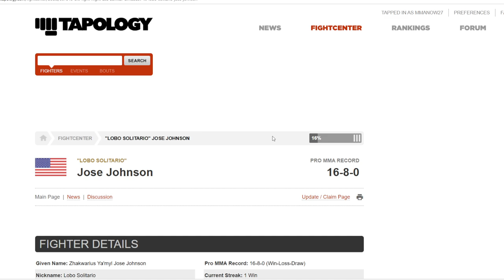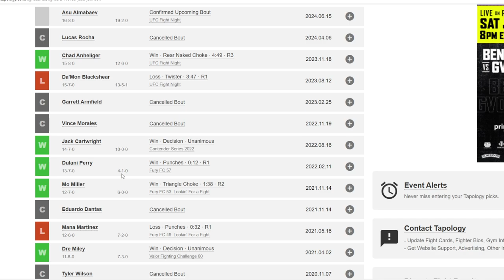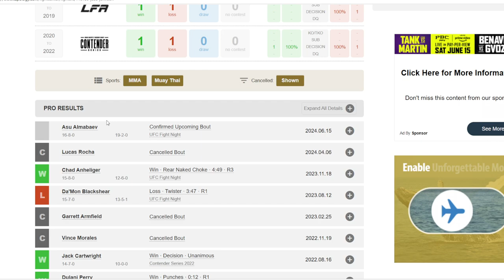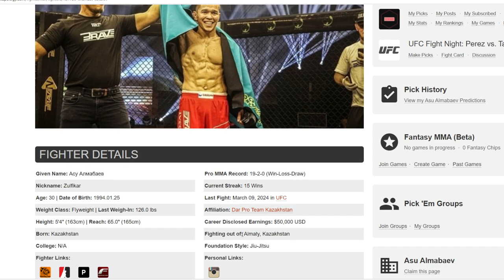Asu Almabaev vs Jose Johnson